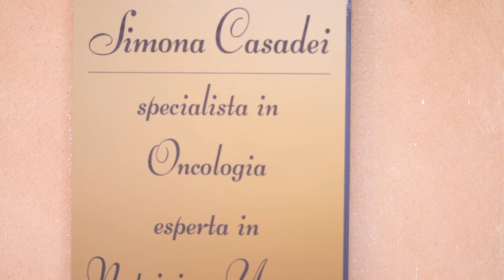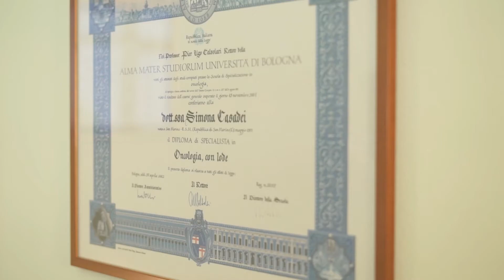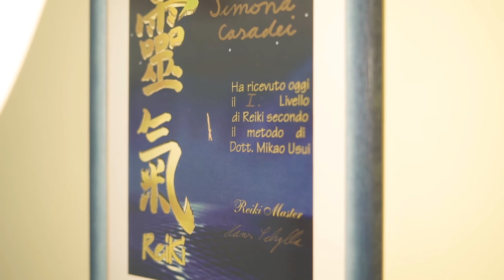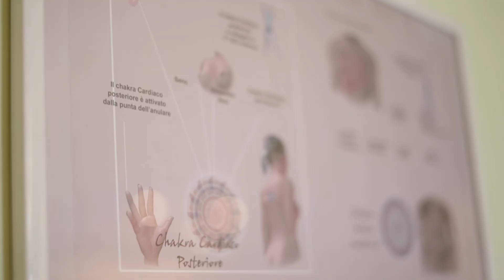La cancer coach Mara Mussoni intervista l'Oncologa Simona Casadei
Quali alimenti aiutano a tollerare meglio la chemioterapia? Quali invece sono consigliabili durante la terapia ormonale?  La D.ssa Simona Casadei è Medico Oncologo esperta in nutrizione e ci aiuterà a capire come l'alimentazione può essere d'aiuto nelle varie fasi che attraversa chi sperimenta il cancro.
Tanti preziosi consigli da esperta di nutrizione, nonché oncologo e donna che ha superato lei stessa il cancro.